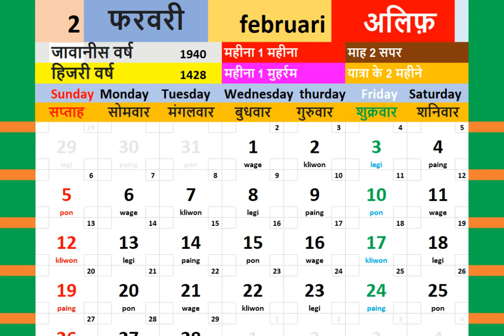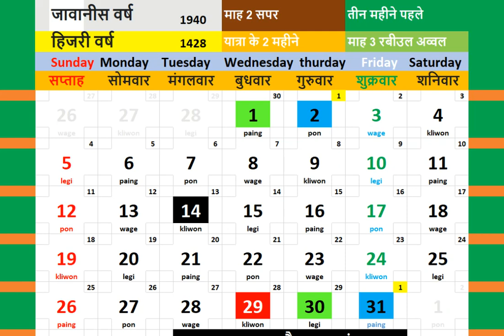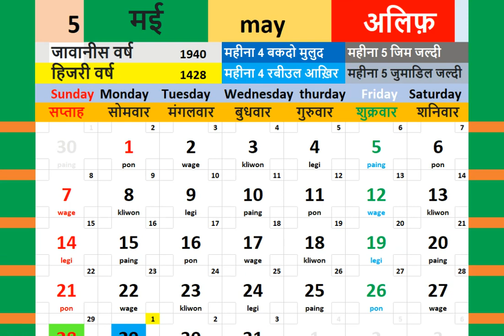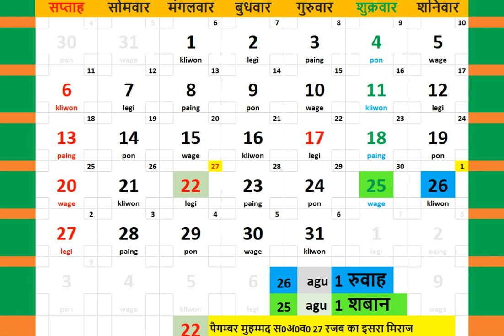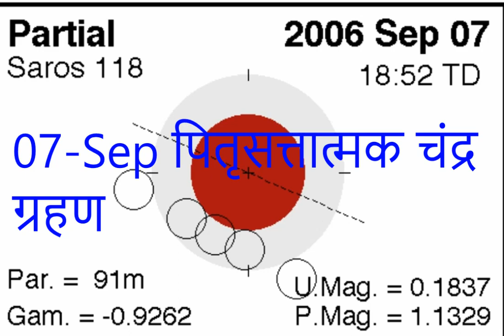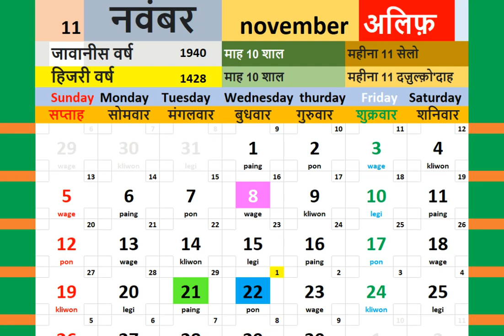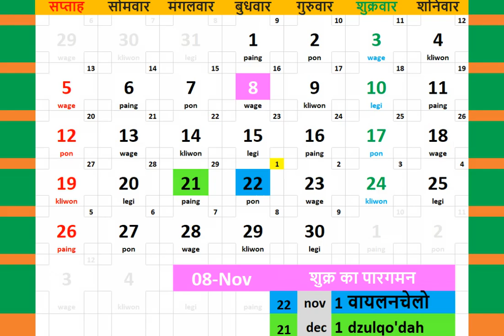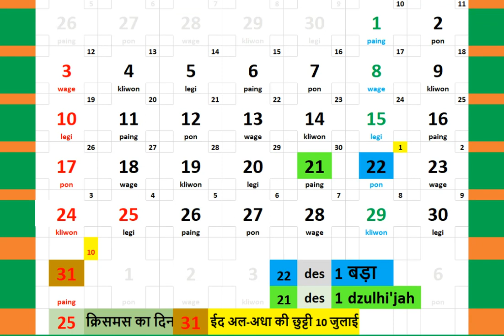2006 kailendar + duniya mein saur aur chandr grahan ka nakshader